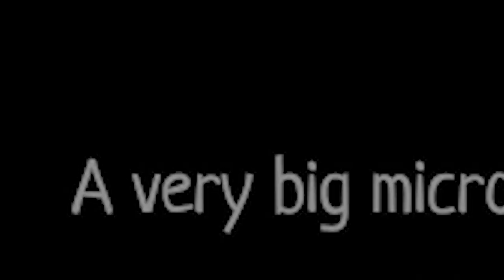I tested the NIGHTMARE microwave! | The Microwave Paradox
Morgan Freeman lives in microwaves now?

The lame stuff

The Microwave Paradox is a indie horror game that has a scary monster that jumpscares gamers. This game reminds me of outlast 2, five nights at freddy's, nun massacre and phasmophobia.  I had fun playing this horrifying video game, maybe next time I play something with more monsters and beasts.

Puppet combo, nightmare, terrifying, horror, playthrough, indie, gamer, gaming, video game, itchi.io, meme, jumpscarethe microwave paradox game